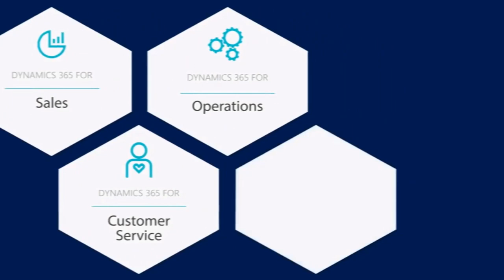Introducing Microsoft Dynamics 365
Overview of Microsoft Dynamics 365 Sales, Service and Marketing apps (formerly named Customer Engagement)